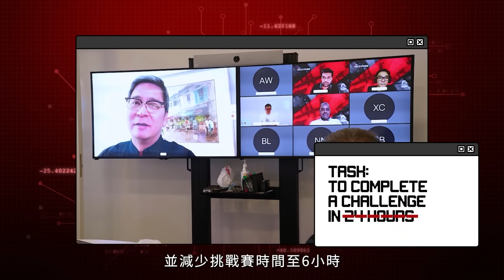2022 Behind The Sparks : Hackathon 駭客松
星展銀行致力成為「與眾不同的銀行」，持續透過創新模式，招攬金融科技人才